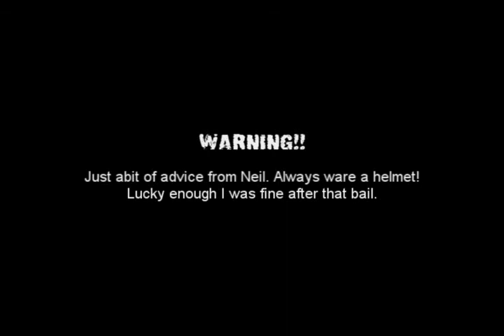Neil Tunnicliffe - Zoo Video 31 - Bicycle Trials